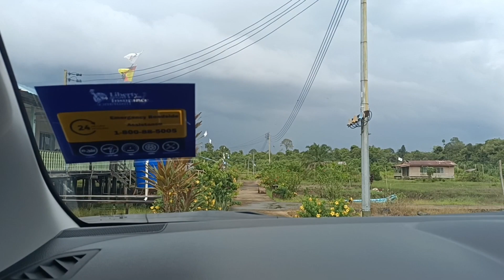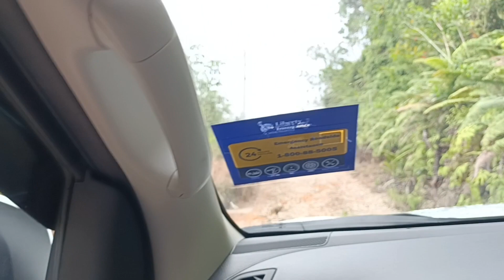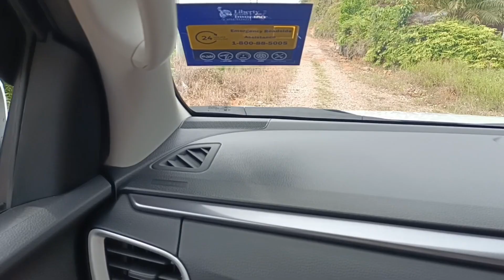Balik Dari Rumah Panjang Indai S Kelabat, Betuk Pandan.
Jalan naik bukit rumah panjang begitu teruk berlubang.